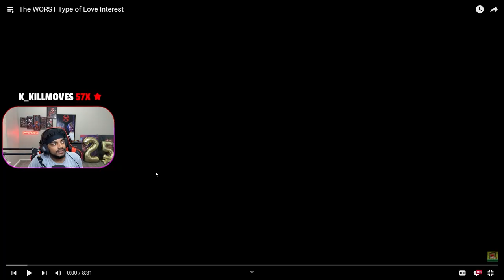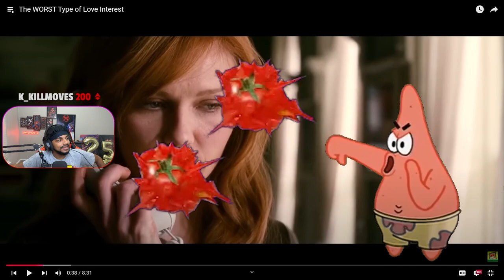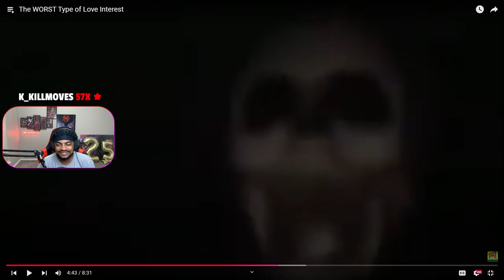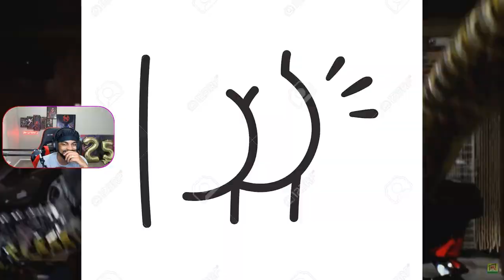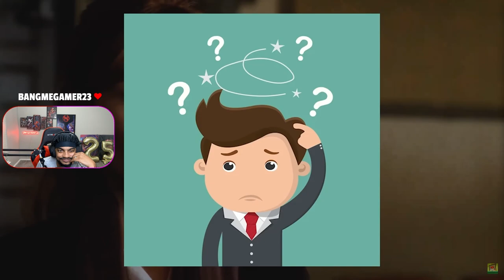The Absolute WORST Type of Love Interest...